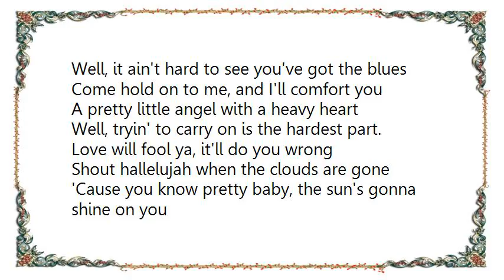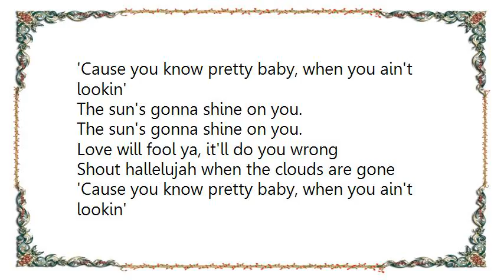Vince Gill - The Sun's Gonna Shine on You Lyrics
[Lyrics Vince Gill - The Sun's Gonna Shine on You]
Well, it ain't hard to see you've got the blues
Come hold on to me, and I'll comfort you
A pretty little angel with a heavy heart
Well, tryin' to carry on is the hardest part.

Love will fool ya, it'll do you wrong
Shout hallelujah when the clouds are gone
'Cause you know pretty baby, the sun's gonna shine on you
The sun's gonna shine on you.

I miss that little sparkle on your face
That pretty little smile that has been replaced
Have a little faith, baby just be still
'Cause things are gonna be just the way they will.

'Cause you know pretty baby, when you ain't lookin'

And you ain't ready, the sun's gonna shine on you